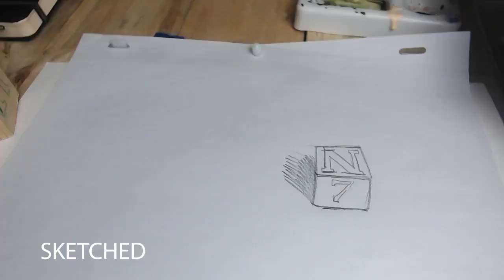Multi anles animation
- dynamic perception
- dragonframe
- artograph projector